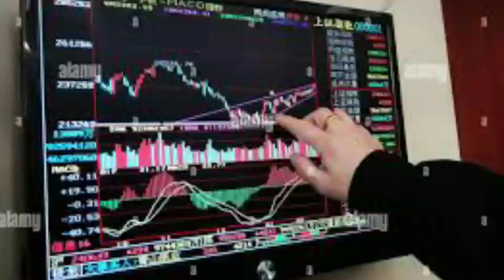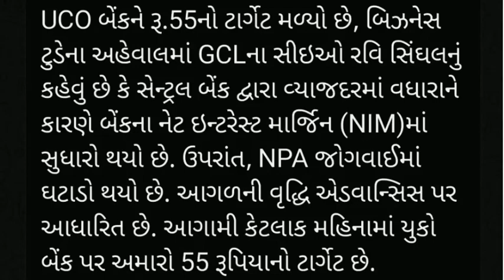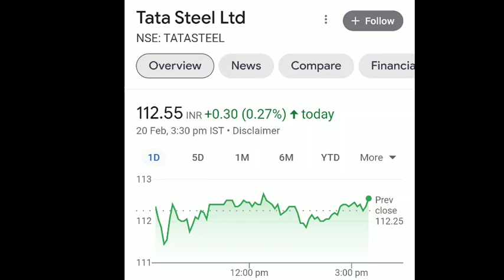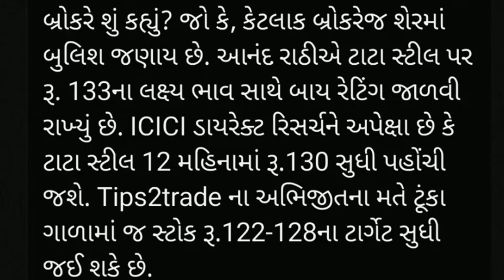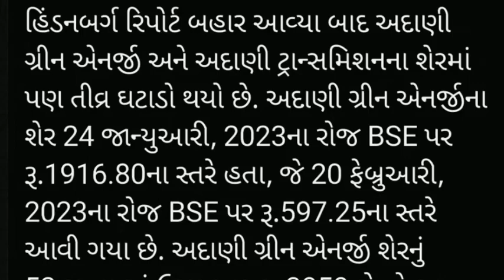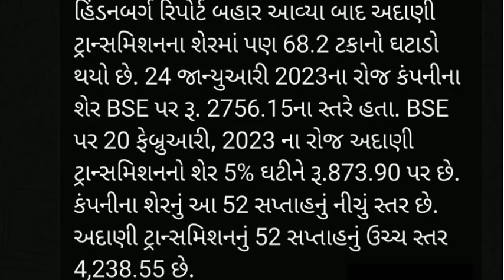આ શેરમાં જોવા મળશે તેજી | stock market | share market | BSE | NSE | sensex |શેર બજાર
bse sensex
nse sensex
Ludhiana news
sadhna share
share bazar
share market
stock market
penny stock 2023
sarbajar
verma
stock market
ludhiana news
market
lic share